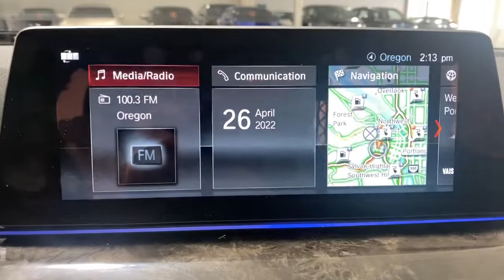2018 BMW 5_Series Portland, Beaverton, Lake Oswego, Vancouver, Hillsboro JB085543AU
Dark Graphite Metallic Used 2018 BMW 5_Series available in 2001 SW Jefferson Street, Portland, Oregon at BMW Portland. Servicing the Portland, Beaverton, Lake Oswego, Vancouver, Hillsboro, OR area.

#{MAKE}
#{MODEL}
2018 BMW 5_Series 530e xDrive iPerformance Plug-In Hy - Stock#: JB085543AU - VIN#: WBAJB1C51JB085543

BMW Portland
2001 SW Jefferson St

CARFAX 1-Owner LOW MILES - 21658! $1000 below Kelley Blue Book! Moonroof Heated Seats Nav System Dual Zone A/C iPod/MP3 Input All Wheel Drive Turbo Charged Engine EXECUTIVE PACKAGE DRIVER ASSISTANCE PLUS DRIVING ASSISTANCE PACKAGE APPLE CARPLAY COMPATIBILITY harman/kardon SURROUND SOUND SYSTEM FRONT & REAR HEATED SEATS WHEELS: 19 X 8 V-SPOKE (STYLE 635) KEY FEATURES INCLUDE: Navigation Turbocharged iPod/MP3 Input Dual Zone A/C. MP3 Player Sunroof All Wheel Drive Onboard Communications System Child Safety Locks. OPTION PACKAGES: PREMIUM PACKAGE 2 Comfort Access Keyless Entry SiriusXM Satellite Radio Power Tailgate Gesture Control Park Distance Control Heated Front Seats EXECUTIVE PACKAGE Dynamic Digital Instrument Cluster Icon Adaptive Full LED Headlights Active Park Distance Control Soft-Close Automatic Doors Surround View w/3D View Rear View Camera Automatic High Beams Rear View Camera Delete Parking Assistant Plus DRIVING ASSISTANCE PACKAGE Lane Departure Warning Active Blind Spot Detection Head-Up Display Active Driving Assistant blind spot detection daytime pedestrian protection frontal collision warning w/city collision mitigation lane departure warning speed limit info and cross-traffic alert rear DRIVER ASSISTANCE PLUS Active Driving Assistant Plus active cruise control w/stop and go active lane keeping assistant w/side collision avoidance traffic jam assistant evasion aid and cross-traffic alert front blind spot detection MORE ABOUT US: BMW Portland is focused on providing customers with an honest and simpler buying and service experience. We believe in giving customers straightforward information so that they can make confident decisions. All vehicles are equipped with StarGard priced at $599. Plus license and title and $150 title and registration processing fee. Price does not include a charge for 0.40% Oregon Corporate Activity Tax. A 0.5% state sales tax will be added to new vehicle